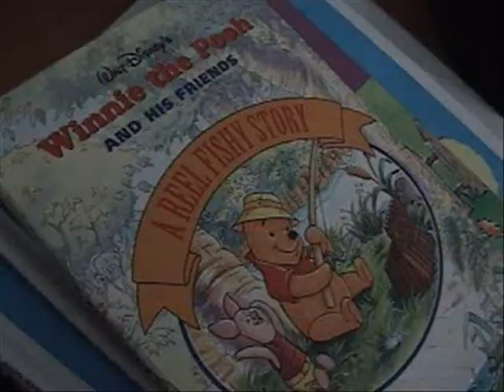Winnie the Pooh compilation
Winnie the Pooh obsession. Period.